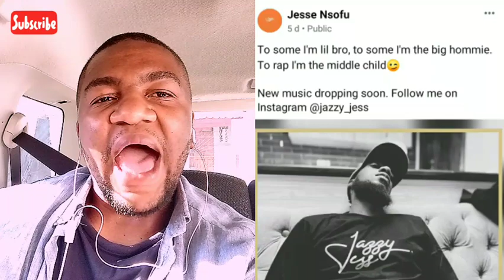A WEEK IN MUSIC :: Abel on SMAZ, Kopala Pastor Alpha or BT? Slapdee EP, KB Diary 9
A WEEK IN MUSIC :: Abel on SMAZ, Kopala Pastor Alpha or BT? Slapdee EP, KB Diary 9 Powered by @ZambeziJuice

1.News Updates
-KB revealed the tracklist for his “The Last Dance” with a release date of 19th November.
-Danny Kaya filled up Mika Convention Centre.
-Spaceship Music signed Chuzhe Int.
-Natasha Chansa and Kslayer rose up the Mvesesani charts.
-Wezi shared her intentions to learn how to produce, mix and master her music.
-BFlow and Mohsin Malik celebrated birthdays.
-"Pray For Me" by Mikrophone 7 became the highest selling digital project in Zambian history.
-Jesse stated he's getting back to music as Jazzy Jess.
-Slap Dee's “Mother Tongue“ confirmed to drop on the 20th of November.
-T-Sean & Kekero working on a joint duo album.
-Prophet Malachi signed with B.T Africa.
-Solomon Plate and Mag44 scored international features on Da Truth & Limoblaze's "Bridges" album.

2.Industry Drama
-Abel Chungu hinted a SMAZ anthem.
-Sticka responded to people asking about who he is.
-Umusepela Chile didn’t make it for the "Dairy 9" Y Celeb instead made the cut.
- Prophet Malachi stated he is with both Alpha Entertainment and BT Africa.
-Edna accidentally called Chanda Mbao as Mumba Yachi.

3.New Music
-Chuzhe Int dropped "Wekafye" featuring Tiana.
-Lanji dropped “Turn Up” featuring S Roxxy.
-Prophet Malachi's “Ine Teyilya Type” is out now.
- Ziyase released "Stay" as the lead single from her EP.
-Towela put out a new banger, “No Drama”.
-Highly anticipated “Bandana” by T-Low is out now.
-Magnifaya returned with "God Hair".
-Sticka dropped his 32nd video in 32 weeks called titled “Ni Nani?”
-Mampi and Tommy D linked up for “Nichekeleko”.
-Zar dropped his first single under Headphone Music “Been Through the Storm”.
-Tehillah dropped "Call Back" with Nazaki.
-Mohsin Malik released "Your Body" with Chef 187 and Tiefour.
-Camstar dropped “Let You Down“ featuring Jorzi.
-Marc Graey has a new single with Killa, "Eighty8".